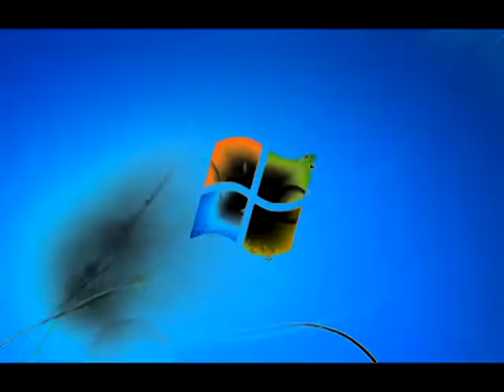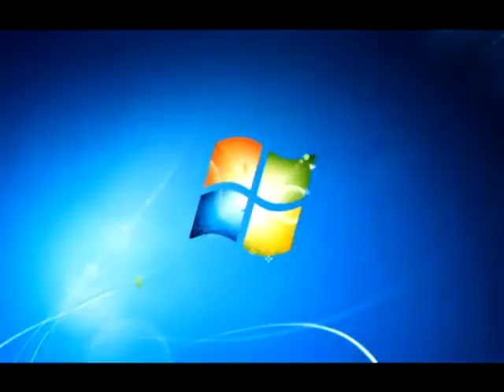Windows 7 Logon Csupo Effects {Sponsored By Preview 2 Effects} {LAST VIDEO OF JULY 2021}